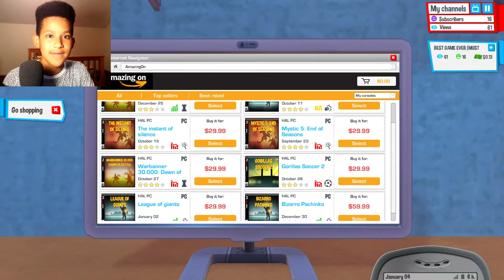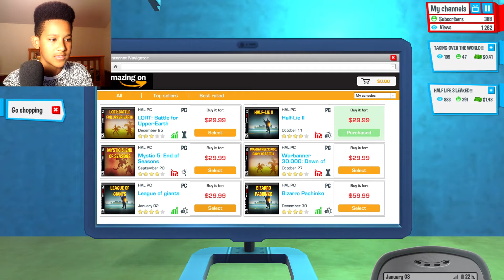SO REALISTIC! | Youtubers Life #1